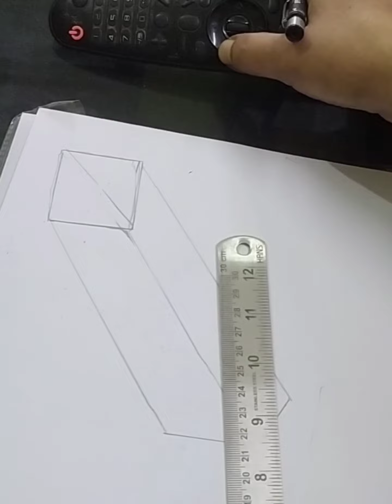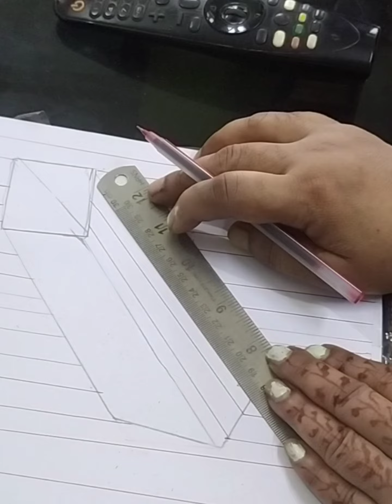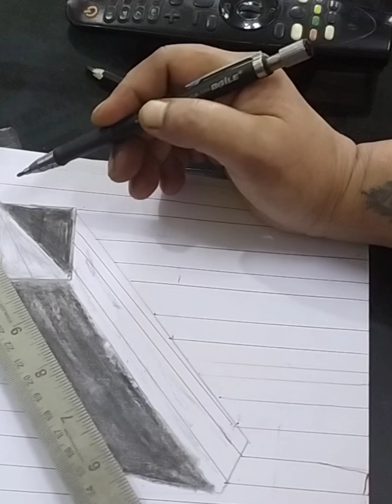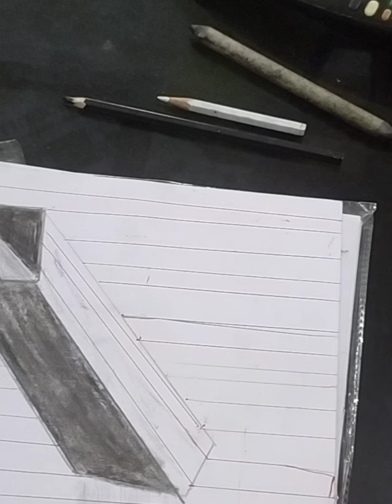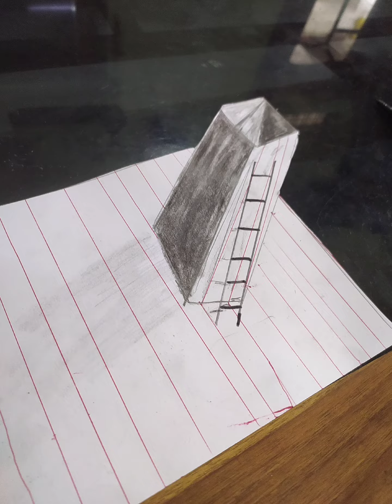how to draw 3D drawing stairs on paper#3ddrawing 3dillustration # vikasdivyakirtisir ANJULA ♥️🌹🎀🎊